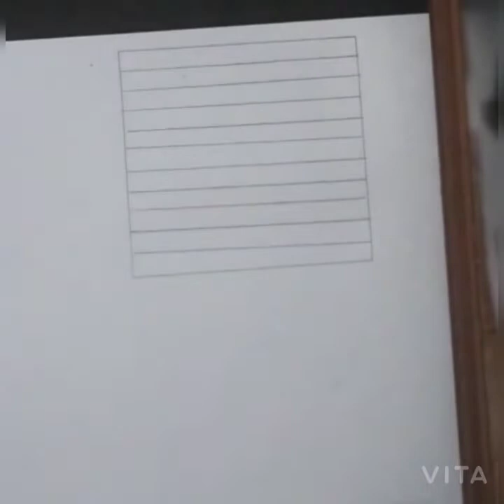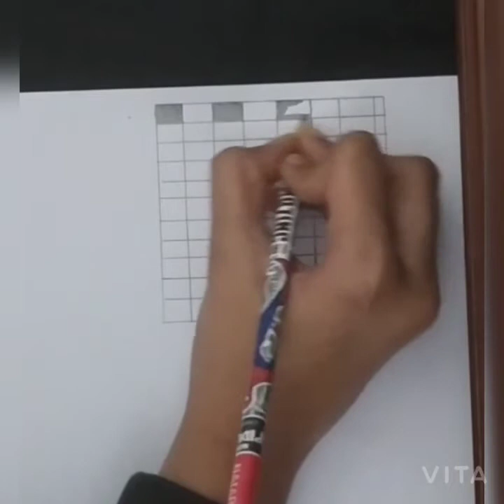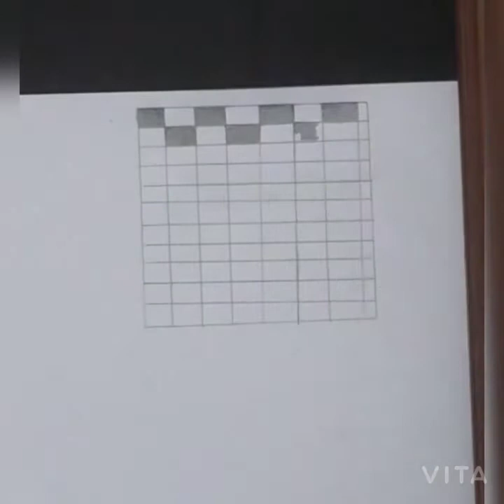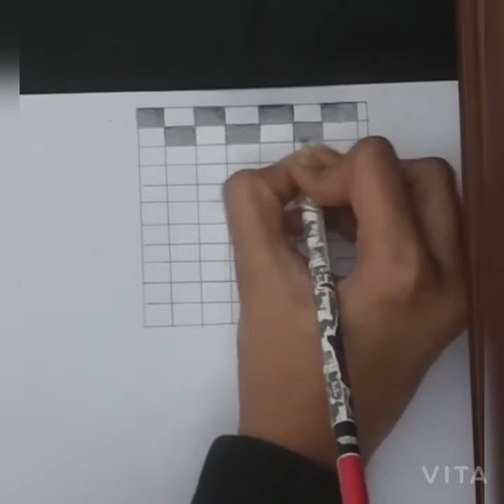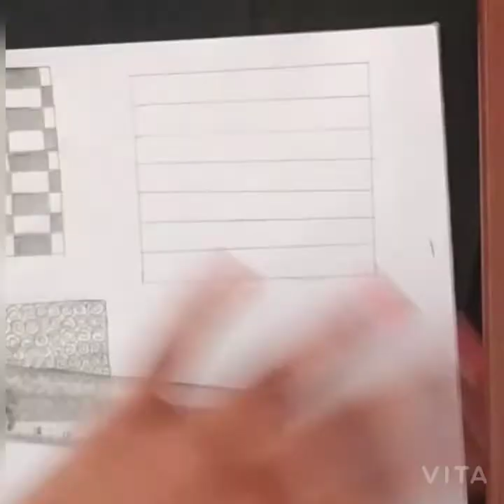5 ZECTANGLE EASY DESIGNS| TUTORIAL |FUN